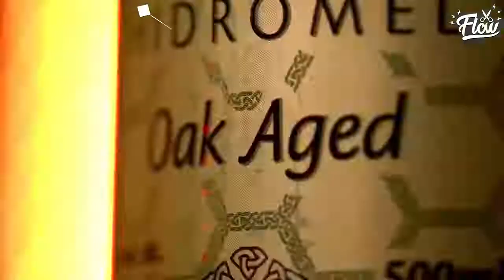O NOVO PC GAMER DO DILERA